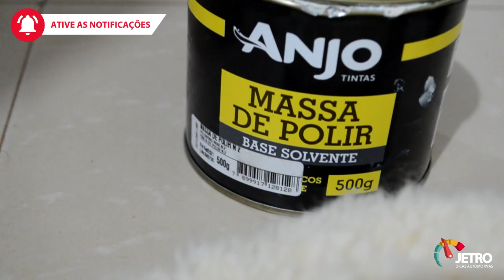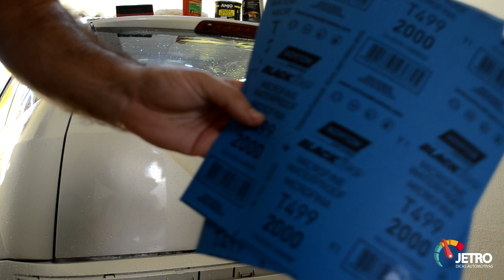POLINDO O CARRO EM CASA PASSO A PASSO - RESGATE DO FOCUS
Seguindo a parte 11 do projeto do Focus que pintamos em casa, acesse todos os vídeos. Se gostou deixa seu "Gostei" e dúvidas ou sugestões nos comentários